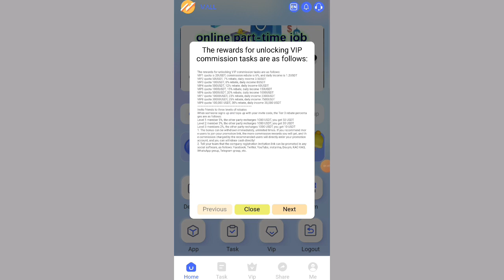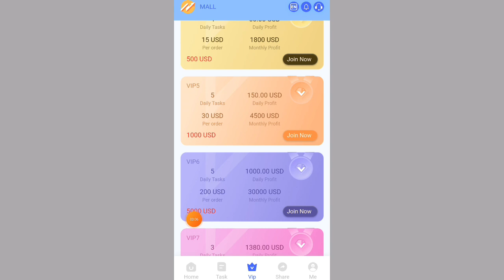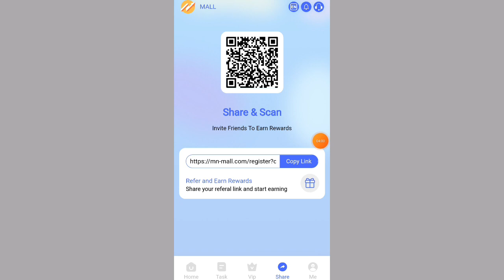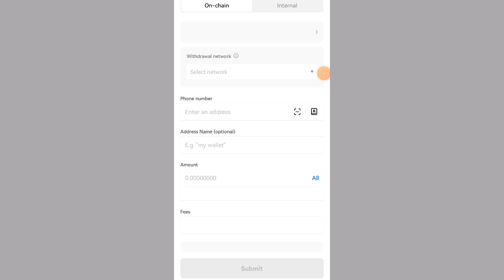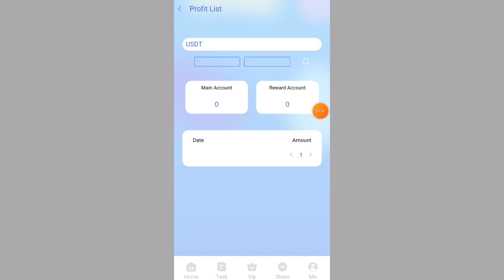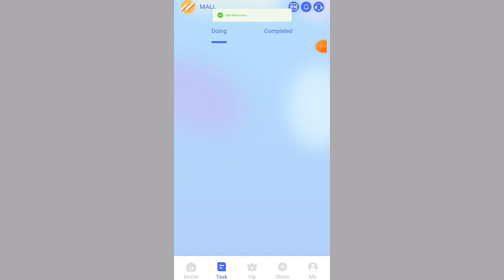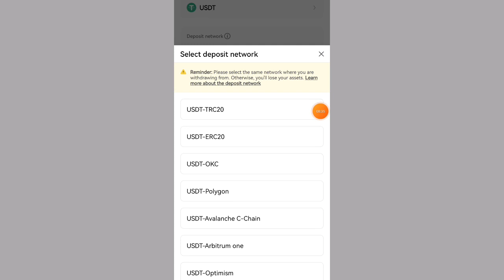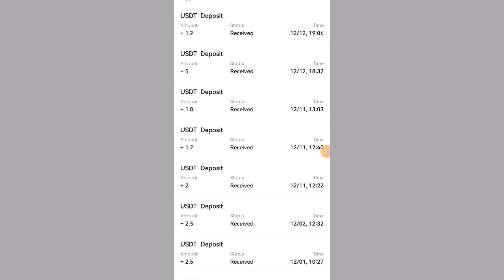A shopping mall platform with super high task commission || Sign up as a member and get $15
Welcome to the mall task, the registration reward is 15USDT, and the VIP task can be unlocked with a minimum of 5USDT.

VIP1 quota is 20USDT, commission rebate is 5%, daily income is 1USDT
VIP9 quota 100,000 USDT, 30% rebate, daily income 30,000 USDT
When someone signs up and tops up with your invite code, the Tier 3 rebate percentages are as follows:
Level 1 member 5%, the other party recharges 1000 USDT, you get 50 USDT
Level 2 member 3%, the other party recharges 1000 USDT, you get 30 USDT
Level 3 members 2%, the other party recharges 1000 USDT, you get 10 USDT
1. The bonus can be withdrawn immediately, unlimited times. If you recommend more users to join your promotion link, the more commission rewards you will get, and the commission charged by the recommended users will directly enter your promotion account, and you can withdraw cash directly!
2. Tell your team that the company registration invitation link can be promoted in any social software, as follows: Facebook, Twitter, YouTube, instarma, Douyin, KAO KAO, WhatsApp group, Telegram group, etc.

New usdt investment
New usdt investment site 2022
New usdt mining and investment site
New usdt long term order platform
Crypto investment site
Earn usdt without investment
Usdt investment
Make money investment website
Real usdt investment site
mn-mall
mn mall
mn mall site